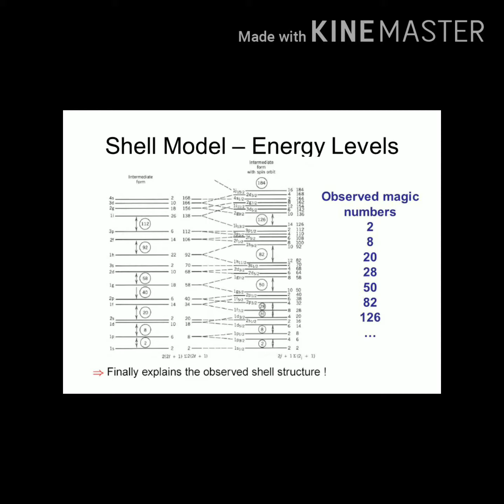Shell model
Magic numbers